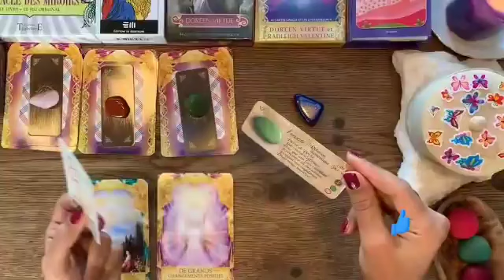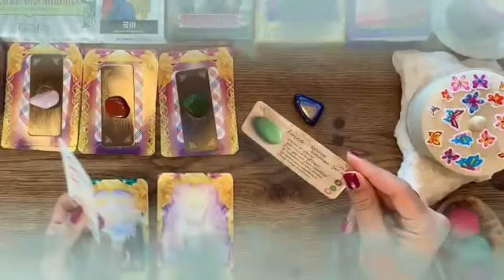برج الجوزاء ♊ حساب ليك هينكشف😔Mحرف شخص يبكي عليك🤔سحر محبه عشانك للأسف💔